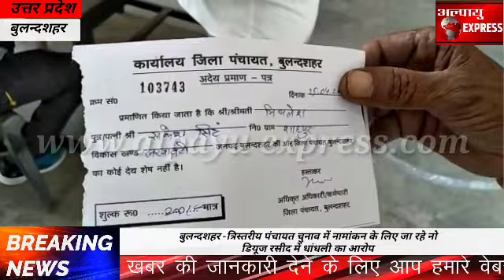बुलन्दशहर -त्रिस्तरीय पंचायत चुनाव में नामांकन के लिए जा रहे नो डियूज रसीद में धांधली का आरोप